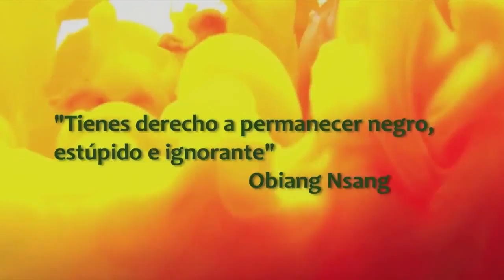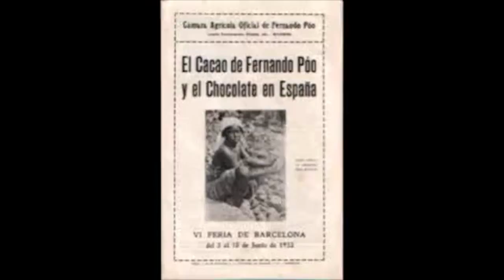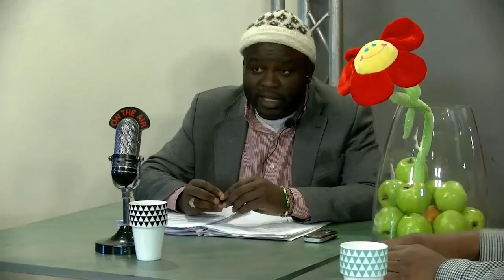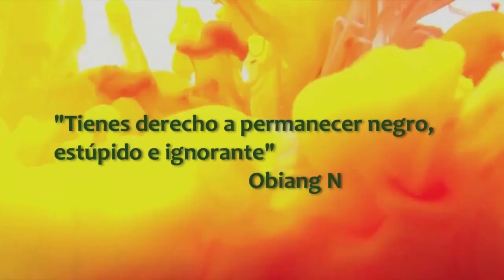TEJERO 23F, los negros en la transición española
Los negros desde el punto de la vista de la transicion España, el  23 f los negros tambien se pusieron en contra, el recordaotorio de Tejero. El Rey Juan Carlos, Felipe Gonzalez, Manuel Fraga, Santiago Carrillo.